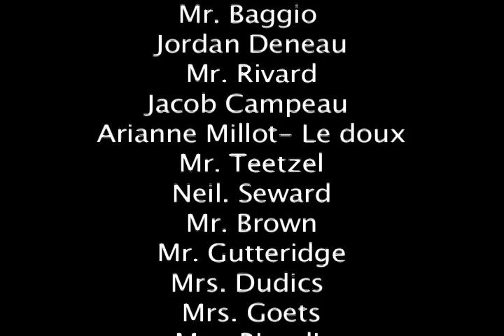Christmas Assembly Video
A little video that a group of people made for the UCC Christmas Assembly this year.UCC